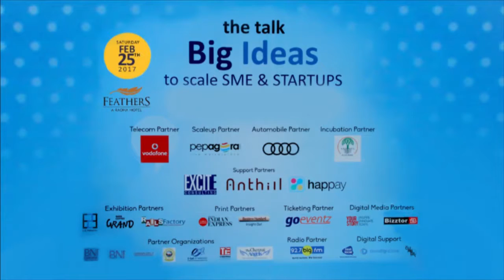Mr. Murugavel Janakiraman - Founder & CEO, Matrimony.com_Part 1